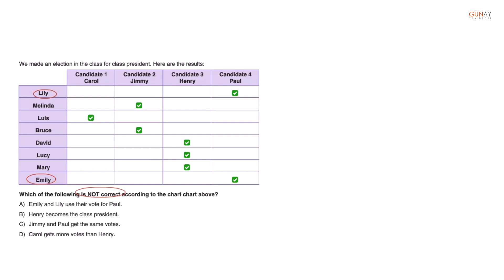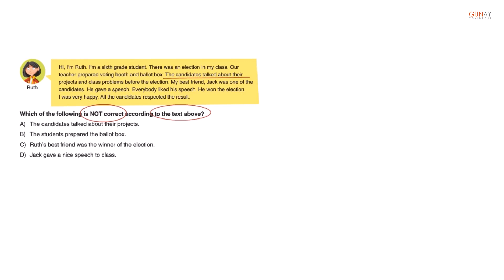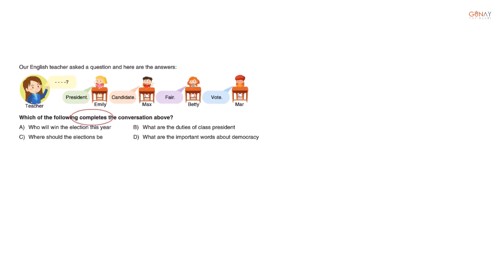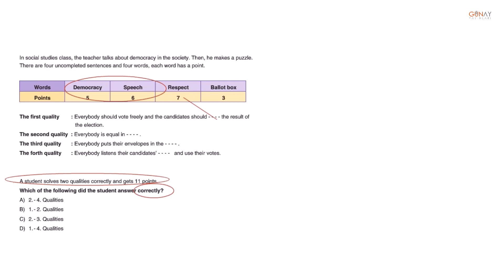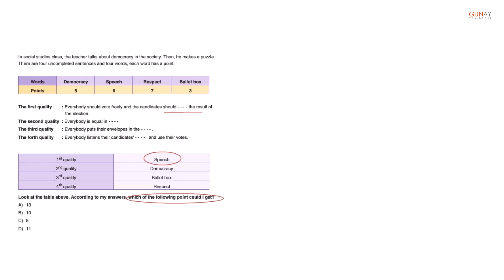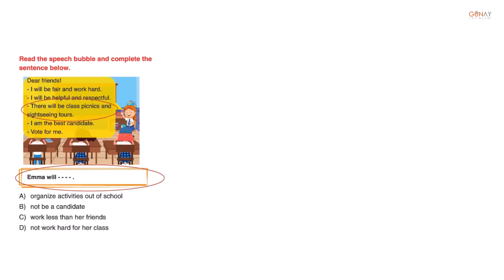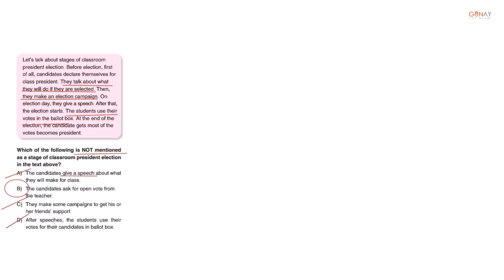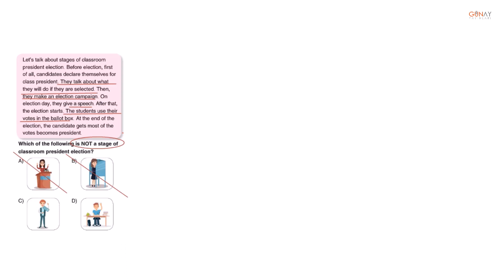Bla Bla Serisi 32 Haftalık 6. Sınıf Branş Deneme İngilizce Deneme 29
Bla Bla Serisi 32 Haftalık 6. Sınıf Branş Deneme İngilizce
Deneme 29